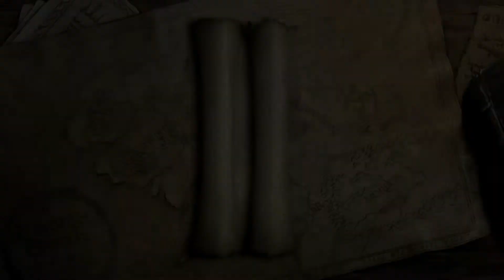LEGO Der Herr der Ringe: #011 - Hugo der Troll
Lets Play LEGO Der Herr der Ringe: #011 - Hugo der Troll

IN DIESER FOLGE:
Das Tentakelmonsterchen konnte noch so gerade bezwungen werden, da stecken unsere Helden schon in der nächsten Klemme. Eingesperrt in Moria, scheint dort plötzlich nicht mehr alles so schön wie Gimli es sich noch erträumt hatte. Und dann ziehen diese Hobbits auch noch gewaltigen Ärger an. Das Chaos ist wieder perfekt und abermals möchte ein Bossgegner bezwungen werden.

ZUM SPIEL:
Mittlerweile haben die LEGO-Spiele von Travellers’ Tales fast schon eine Art Kultstatus, dabei ist das Rezept stets das gleiche: Man nehme ein bekanntes Filmfranchise, setzt alles in LEGO-Steinen um und würze es mit einer gewaltigen Prise Humor – wie hier in LEGO Der Herr der Ringe.
Natürlich darf man hier in unzählige Charaktere des Herr der Ringe-Universums schlüpfen, viele Legosteine sammeln, Schätze entdecken und fast alle bekannten Orte selbst entdecken. Erstmals in der Spieleserie hat man eine Sprachausgabe hinzugefügt, ohne natürlich den bekannten Slapstick-Humor zu vernachlässigen.
Im Let’s Play erfahrt ihr die ultimativen Wahrheiten, die so in Buch und Film noch nie gezeigt wurde. Also kommt und schaut euch ein Bisschen LEGO an – ihr werdet Klötzchen staunen!